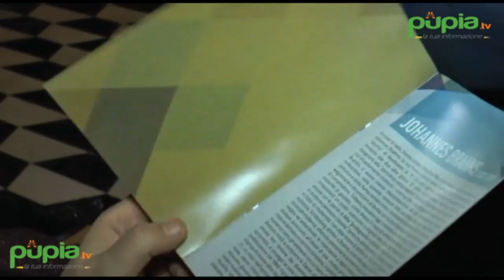Napoli - Bcc, concerto del duo Maclè nella Sala Vasari (21.01.17)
- Napoli - Un nuovo anno insieme ripartendo dallo splendido tesoro della Sala del Vasari con il duo Maclè, Sabrina Dente e Annamaria Garibaldi, per tenere insieme le migliori energie della città che da tempo si incontrano agli appuntamenti organizzati dal presidente della Banca di credito cooperativo di Napoli Amedeo Manzo.

Due pianoforti con la musica di Brahms e Rachmaninov, Piazzolla, Gershwin e Bernstein, hanno tenuto banco per un'ora e mezza per i centocinquanta ospiti, tra i quali il presidente di Unione industriali Ambrogio Prezioso, la presidente dei giovani industriali Susanna Moccia, tanti imprenditori come Stefania Brancaccio, Marco Monsurrò, l'editore Diego Guida, Angelo Bruscino, Ugo Cilento, professionisti come Gabriella Fabbrocini, il presidente dei commercialisti Vincenzo Moretta, il presidente della Fondazione Castelcapuano Giovanni Siniscalchi, i sindaci Ciro Bonajuto, Giorgio Zinno e Venanzio Carpentieri, il parlamentare Raffaele Calabrò, Giuseppe Oliviero e Donatella Chiodo della Mostra d'Oltremare, Vincenzo Lipardi, Raffaella Papa, Lino Ranieri, Antonio Popolla, Antonio Sanguigno, Ferdinando Flagiello, Pino Porzio, Massimo Milone.

"Insieme per realizzare concretamente azioni per la città mostrando che i napoletani sono assolutamente capaci di fare bene e di riuscire a collaborare quando c'è un obiettivo comune: il rilancio economico, culturale e sociale di Napoli", ha commentato il presidente della Bcc. (21.01.17)